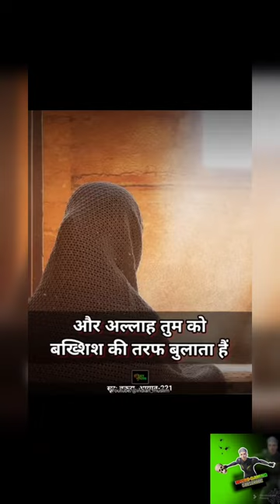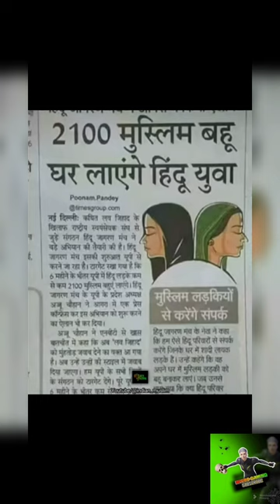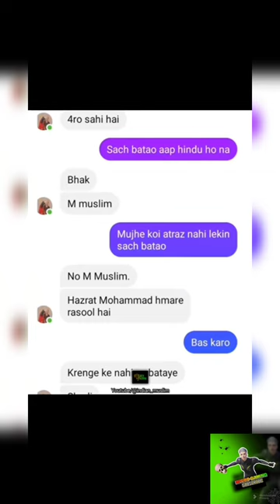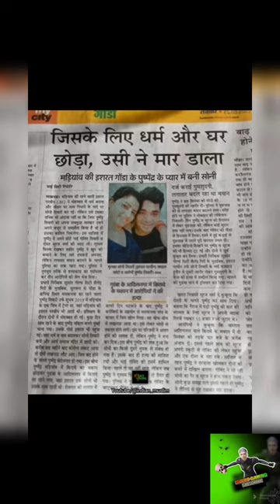8 Lakh Muslim Girls Murtad Ho Gyi Hain|✅✅ Subscribe♥️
Thank You waiting for Gameplay 😱😱